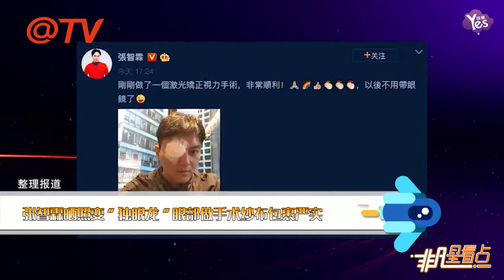【2年前】張智霖曬照手術后變“獨眼龍” 高呼終于擺脫眼鏡了！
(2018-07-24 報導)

“凍齡男神”張智霖戴眼鏡多年，如今終于下定決心做雷射矯視手術，還在微博分享“獨眼龍”照片，并留言：“剛剛做了一個雷射矯正視力手術，非常順利！以后不用帶（戴）眼鏡了。”